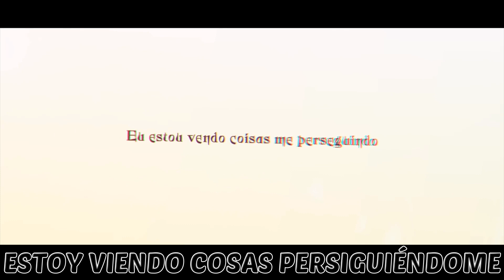(SUB ESPAÑOL) Rap de Hunter | Dorado (Hunter) | D.Y.A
"Me gustaría dejar el Aquelarre del Emperador y no volver a pisar esa sala del trono. Me gustaría estudiar magia salvaje y aprender a tallar taliamigos. Me gustaría asistir a Hexside como estudiante regular y jugar al Derby Volador con mis amigos. Pero sobre todo, ¡me gustaría asegurarme de que no vuelvas a lastimar a nadie!"— Hunter a Belos, "Gracias a Ellos".
Hunter, anteriormente conocido como el Guardia Dorado, es un personaje importante en The Owl House, inicialmente representado como un antagonista. Era la mano derecha del Emperador Belos y el anterior líder del Aquelarre del Emperador. Se suponía que Hunter era el sobrino de Belos y, como tal, se dedicó a su causa de acabar con toda magia salvaje en el reino, pero en realidad, es la última versión de los clones de el Guardia Dorado, creado por Belos para servirle fielmente en su loca búsqueda.
Después de convertirse en el líder del Aquelarre del Emperador, el Guardia Dorado actúa como el principal ejecutor del Emperador Belos y antagonista de los residentes de la Casa Búho. Sin embargo, un encuentro casual con Luz Noceda y el encuentro con un misterioso taliamigo llamado Flapjack, que elige a Hunter como su compañero, le da a Hunter una nueva perspectiva de la vida fuera del Aquelarre del Emperador. Esto pronto culmina con Hunter aprendiendo la verdad de sus orígenes. Tras este descubrimiento, y al darse cuenta de que nunca podrá regresar, Hunter abandona Belos y el Aquelarre del Emperador por completo. Después de su deserción, Hunter se mudó a la Escuela de Magia y Demonios Hexside para esconderse del alcance del emperador. Allí, encontró conocidos en los estudiantes de Hexside, y después de aceptar su identidad, Hunter se propuso ayudarlos a oponerse al plan de Belos de acabar con el Reino de los Demonios.
Después del Día de la Unidad, Hunter y sus amigos quedaron varados en el Reino Humano y pasaron los meses trabajando para regresar al Reino de los Demonios. Sin que él y todos los demás lo supieran, un remanente de Belos regresó para poseer a Hunter, quien casi mata a Flapjack en el proceso. Sin embargo, esto le dio a Hunter el coraje para enfrentarse a su tío, pero sufrió graves heridas por la posesión. Flapjack se sacrificó para revivir a Hunter. Hunter prometió honrar a Flapjack y acompañó a sus amigos al Reino de los Demonios para salvar a todos los atrapados por El Coleccionista. Después de que el grupo escapa de la captura por el Coleccionista, Hunter ayuda a evacuar a los residentes atrapados de la destrucción de las Islas Hirvientes. Tras la derrota y muerte de Belos, Hunter elige quedarse en las Islas Hirvientes para ayudar a reconstruirlo de nuevo a su forma natural.
Cuatro años más tarde, Hunter se convierte en un consumado tallador de taliamigos unido a un taliamigo de arrendajo azul llamado Waffle. Permanece cerca de sus amigos y de Flapjack, para quien construye un monumento para recordar a su difunto taliamigo.
"Este rap no me pertenece todo el crédito es para D.Y.A yo solo lo traduzco"